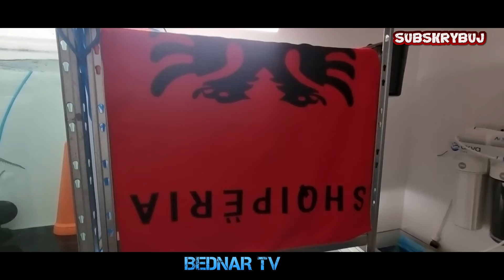Moje Skalary Fish room.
Zapraszam na TIK-TOK zostaw obserwację :)

aqua nova